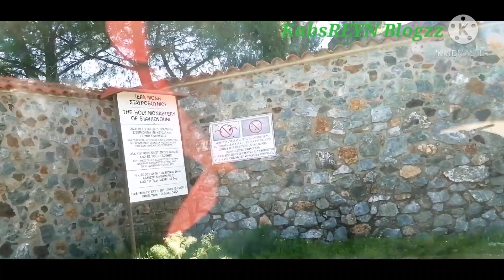JOURNEY TO THE ❤️ OF THE HOLY MONASTERY OF AYIA THEKLA @THE HOLY MONASTERY OF STAVROVOUNI/PART 02